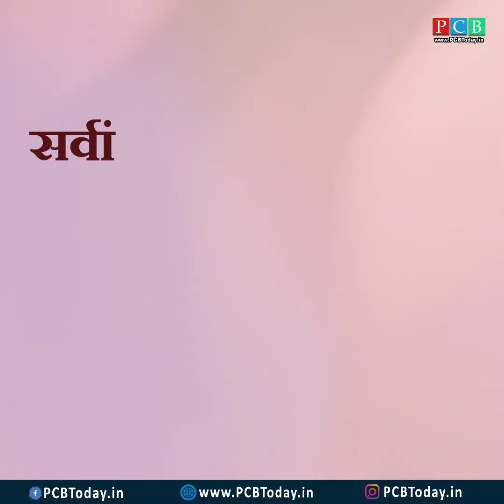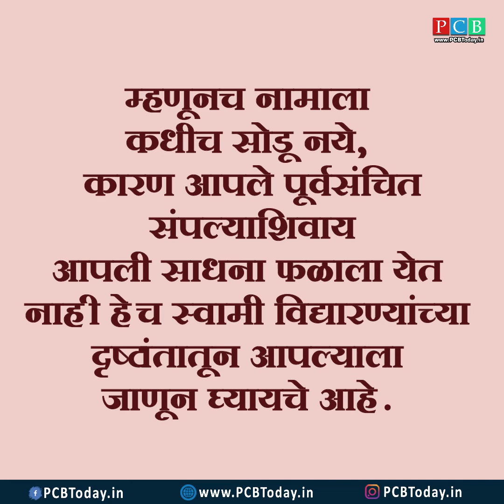स्वामींची इतकी सेवा केली, तरी का प्रसन्न होत्त नाहीत ?